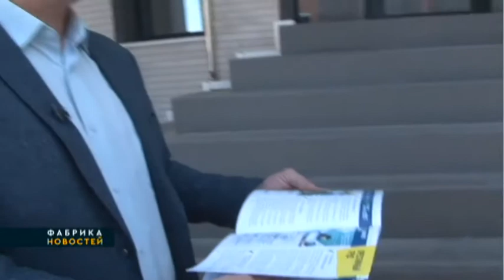Зачем нужна народная программа развития Хабаровского края? Фабрика новостей. 25/06/2021